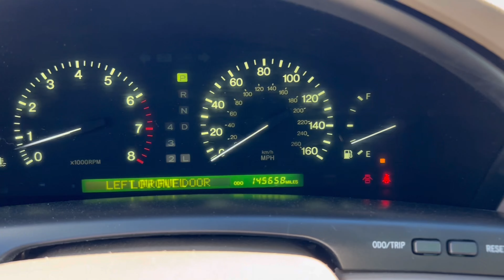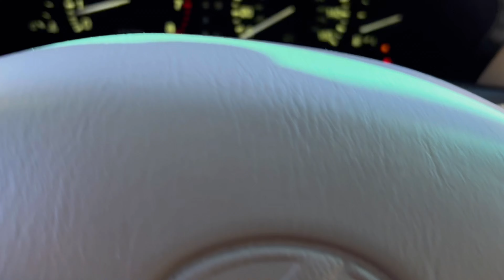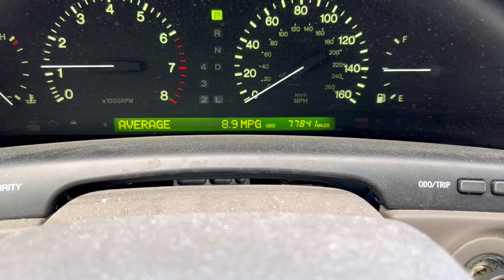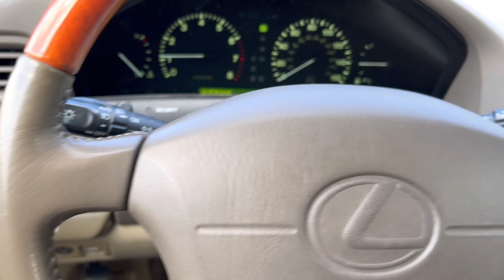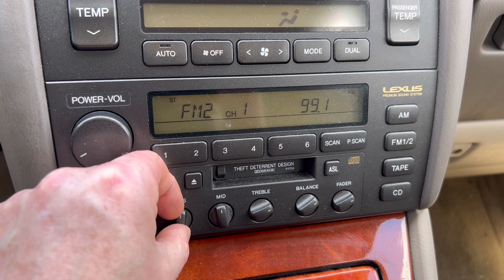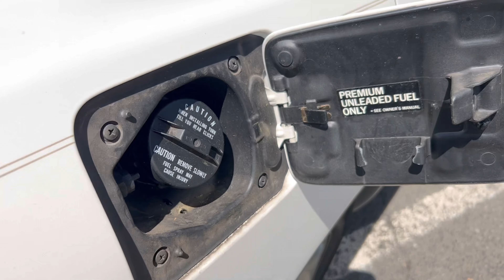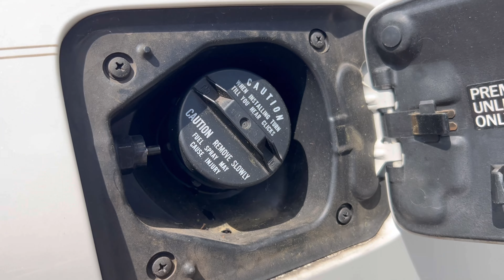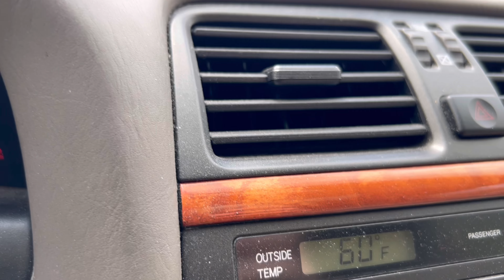Lexus LS400 • Luxury and Perfection still 25 years later!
Just sharing this beautiful Lexus LS400 that came thru the shop.
One of the lowest mileage ones I’ve seen in a long time.
•How much would you pay for it?
•How much do you think it’s worth it?
•Can you name a more reliable and better buy
v8 4 door sedan?

Also if you have a cool LS400 story that you want to share, I would love to hear it.